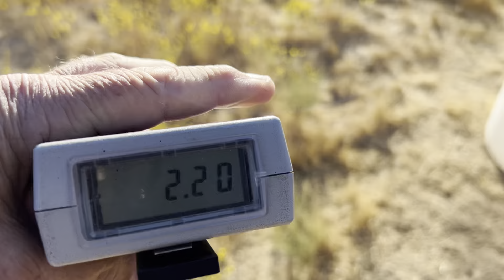Concealed weapons training.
Use the wall as hard cover and hit the target twice before it falls.